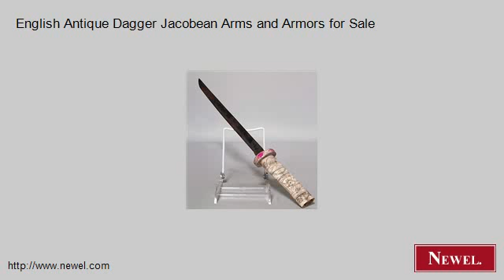English Antique Dagger Jacobean Arms and Armors for Sale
- Newel.com: English Antique Dagger Jacobean Arms and Armors for Sale (Newel Art and Antiques, New York City)